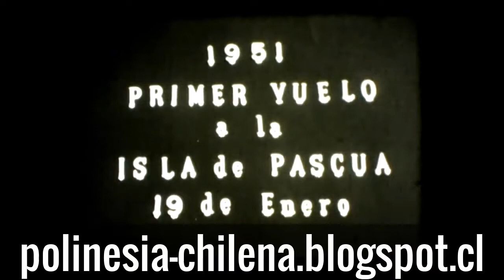Documental FACH "Viaje del Manutara" (1951)